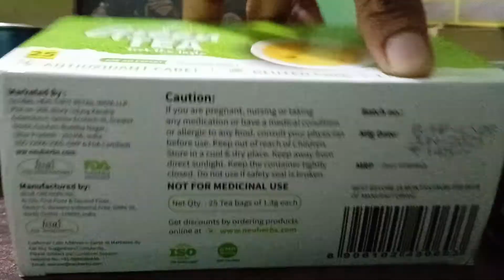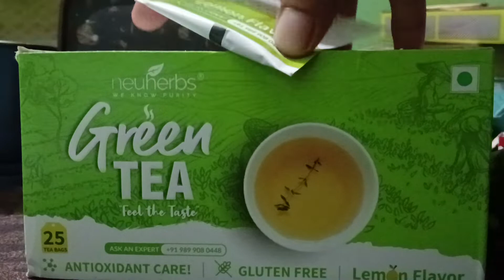best green tea for weight-loss neuherbs review cheap and effective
best green tea for weight-loss